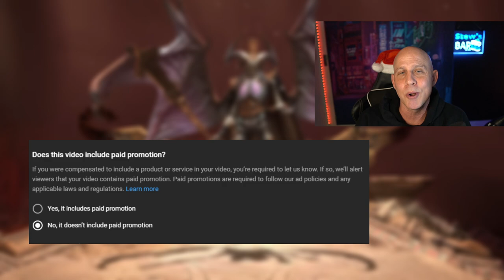StewGaming back for a Raid scandal? Raid Shadow Legends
Raid content creators Raid Shadow Legends